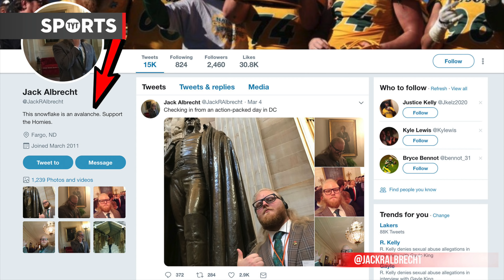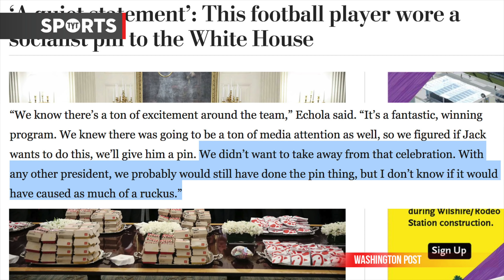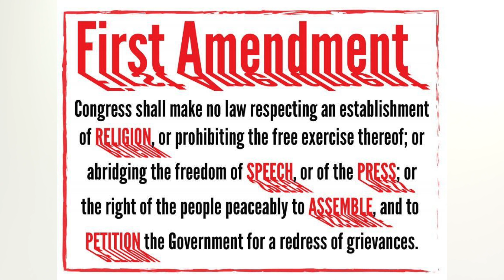Football Player Wears Democratic Socialist Pin While Meeting Trump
Trump just got OWNED! Rick Strom breaks it down.